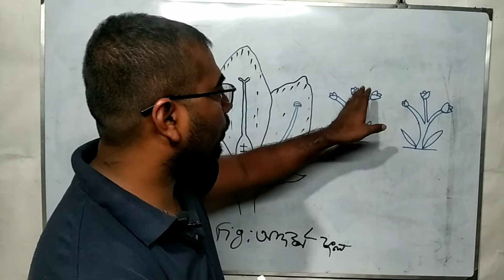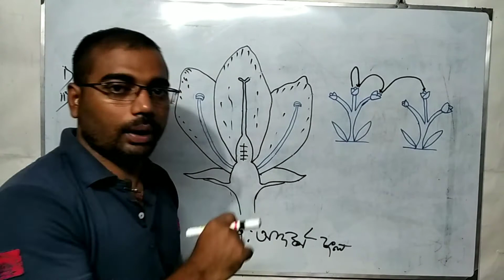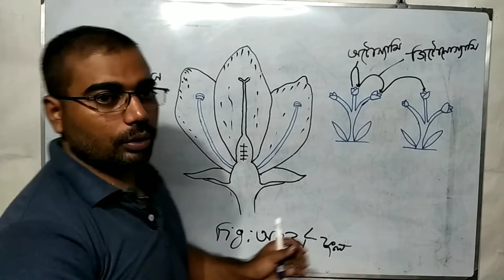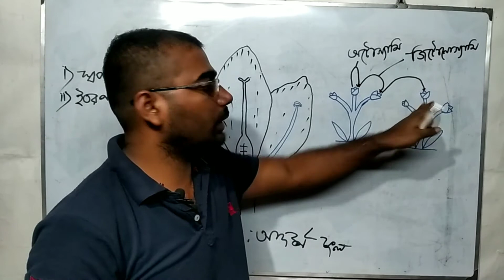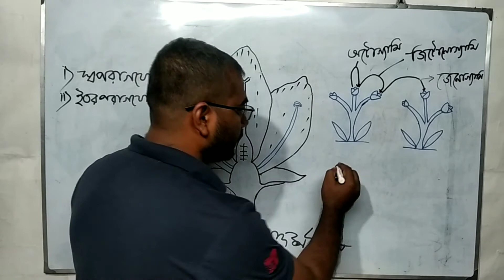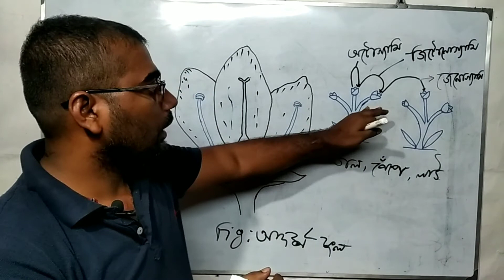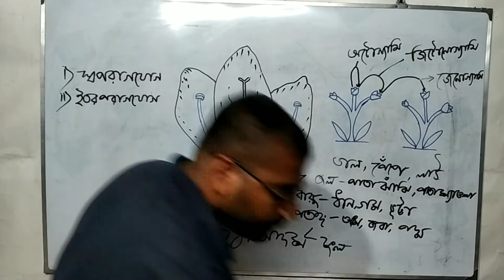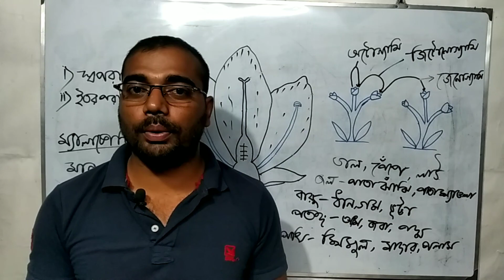Class X Life science পরাগযোগ - pollination